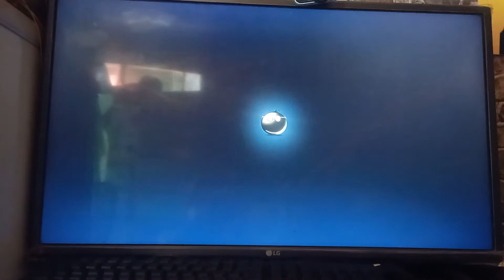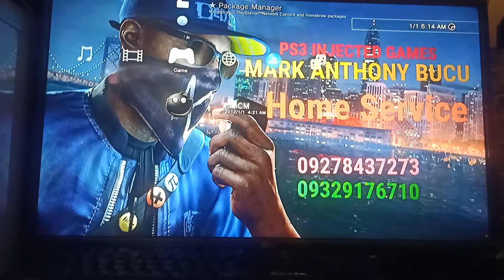PS3 HEN 3.01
How to use PS3 hen Jailbreak